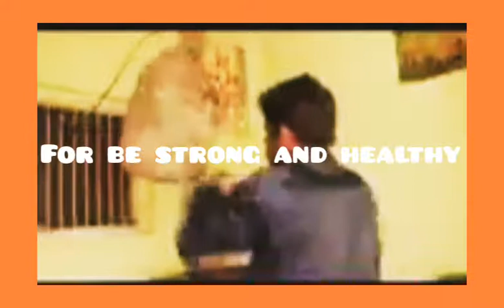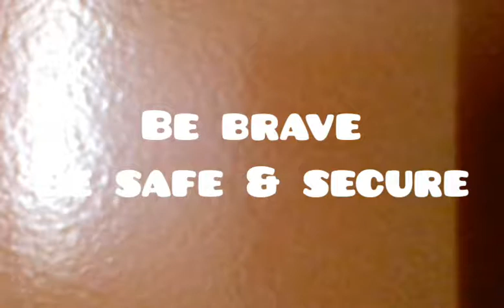PRACTICE OF GRAND MASTER SRIDHAR